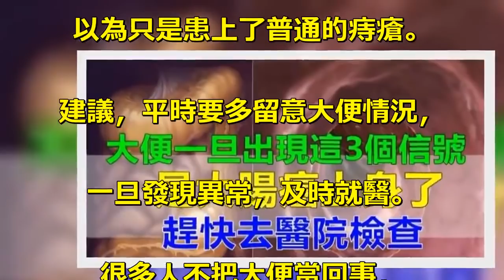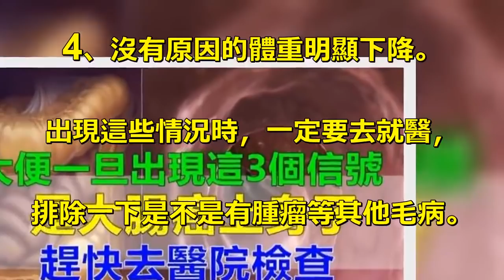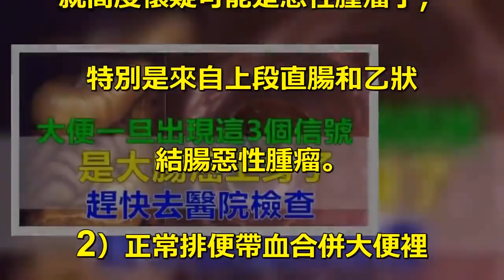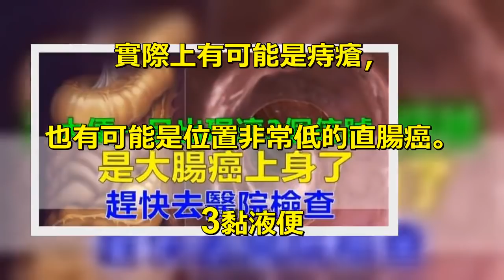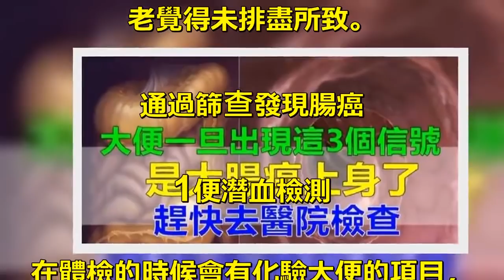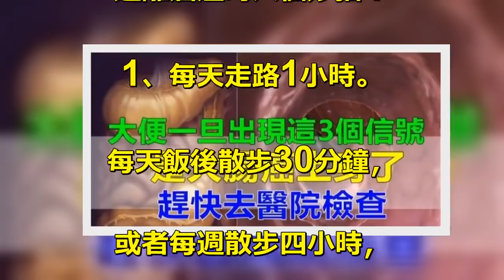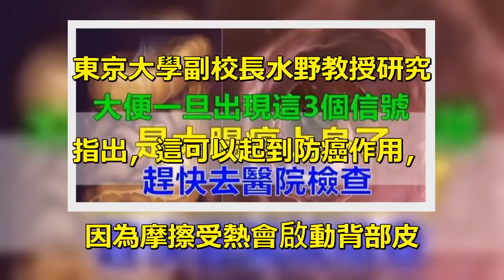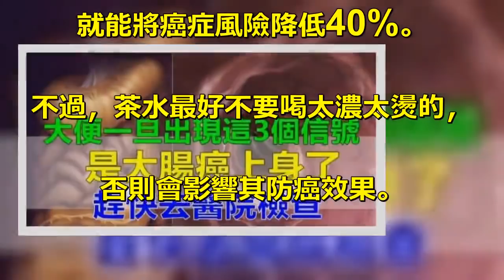腫瘤專家警告：大便出現3個訊號，是大腸癌！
大腸癌，最常被提及的就是便血，. 但生活中出現便血的情況還包括. 痔瘡，這就很容易讓人誤解，. 以為只是患上了普通的痔瘡。. 建議，平時要多留意大便情況，. 一旦發現異常，及時就醫。. 很多人不把大便當回事，. 假如大便有改動，千萬要注意，. 由於黏液便、血便、黑便、. 排便次數改動，. 常常腹瀉或許排便困難等等體現，. 不要以為是痔瘡或許不消化，. 這很有可能也是罹患直. 腸癌的預兆。. 人上了年紀，由於腸道蠕動變慢，. 所以很容易便秘，. 但是便秘對於中老年人來說並. 不是一件小事，. 也許身體的報警訊號，. 你有這個訊號嗎？. 當老年人覺得自己排便有問題時，. 要先檢查一下自己是不是有以. 這些報警症狀：. 1、排便習慣在短時間內出現較大. 的改變，比如突然出現的排便困難、. 便秘等；. 2、大便帶血；. 3、排便前後肚子疼比較明顯；. 4、沒有原因的體重明顯下降。. 出現這些情況時，一定要去就醫，. 排除一下是不是有腫瘤等其他毛病。. 如果沒有以上的報警症狀，. 不要忽視便秘，. 排便困難和排便費力都有誘發. 心腦血管意外的風險。. 中醫對便秘怎麼看？. 中醫點評：從病因上看，. 便秘可分為器質性和功能性兩類。. 中老年人由於飲食過於精細、. 濫用瀉藥、活動量少等原因，. 多引起功能性便秘，. 但只有一小部分會就診。. 便秘常表現為：便意少，. 便次也少；排便艱難、. 費力；排便不暢；大便幹結、. 硬便，有排便不淨感；. 便秘伴有腹痛或腹部不適。. 通過排便識別腸癌. 1高危血便. 1）黏液血便有黏液又有血，. 是高危血便。. 腫瘤本身可以分泌黏液，. 也有一些脫落的壞掉細胞，. 再加上出血，. 就高度懷疑可能是惡性腫瘤了，. 特別是來自上段直腸和乙狀. 結腸惡性腫瘤。. 2）正常排便帶血合併大便裡. 邊出現了一個凹槽，. 改變了大便的形狀，. 高度懷疑是惡性腫瘤。. 3）有大量黏液，有出血，. 且大便變細了，. 有一些直腸腫塊單側生長，. 也有些是連環周生長，把腸腔變窄，. 出現比較細的血便要警惕。. 2低危血便. 1）黑色血便不是結直腸癌的高危. 血便，黑色血便有可能是腫瘤，. 但不一定是結直腸癌，. 全黑色的血便往往是從消化道來的，. 可能是胃癌，十二指腸腫瘤，. 小長腫瘤等，良性的胃潰瘍，. 十二指腸潰瘍也可以形成. 這樣的黑便。. 2）全紅色的表示都是血沒有便，. 實際上有可能是痔瘡，. 也有可能是位置非常低的直腸癌。. 3黏液便. 一些潰瘍性的炎症也會形成黏液便，. 惡性腫瘤也會形成黏液便，. 如果出現形狀改變的黏液便. 或黏液血便一定要謹慎！. 辨別痔瘡和腸癌. 1疼痛感覺. 痔瘡的不舒服以及肛裂引起的. 出血會感覺肛周的疼痛，. 和下腹部疼痛部位不太一樣，. 直腸癌引起的疼痛往往會有. 一種下墜感，酸痛感。. 2便血顏色. 痔瘡造成的便血顏色鮮紅，. 或排便時會滴血、噴血；. 因腸道腫瘤出血主要是大便摩. 擦所致，所以多數混在大便裡，. 血色暗紅，並含有黏液。. 3大便形狀. 痔瘡患者一般不會有大變化；. 腸癌患者常出現排稀爛便，. 大便變細或有溝槽痕跡的情. 況也較多見。. 4排便習慣. 痔瘡患者一般排便習慣不會發. 生很大的變化；. 腸癌患者大便次數明顯增多，. 而且時間拉長，. 於腸道受腫瘤脫落物的刺激，. 令患者老有便意感，. 老覺得未排盡所致。. 通過篩查發現腸癌. 1便潛血檢測. 在體檢的時候會有化驗大便的項目，. 裡面有一項潛血，如果潛血是陽性，. 就提示大便裡面有非常微量的出血。. 2結腸鏡檢查. 化驗便潛血為陽性、有大腸癌. 的家族史、有息肉病病史、. 有慢性腸炎的腸炎病史這些. 是高危人群。. 對於高危人群的篩查，. 腸鏡是不可缺少的重要手段。. 【專家建議】. 如果您是高危人群，. 在做腸鏡的時候腸腔非常乾淨. 也沒有炎症，可以5年內複查腸鏡。. 如果檢查發現已經有息肉了，. 儘管息肉去掉了，. 最好在未來一到兩年內要複. 查一次腸鏡。. 專家告訴我們，. 結直腸癌無論是在哪一期，. 多學科的團隊都可以幫助你. 遠離癌症的六個妙招：. 1、每天走路1小時。. 每天飯後散步30分鐘，. 或者每週散步四小時，. 能使患胰腺癌的風險減少一半。. 哈佛大學公共衛生學院針對7. 人的長期研究也發現，. 每天只要走路一小時，. 就可以降低一半患大腸癌的幾率。. 2、最少開窗半小時。. 很少有人知道，. 裝修污染除了甲醛外，. 還有一種很強的致癌氣體——. 氡及其子體。它一般藏在花崗岩、. 水泥、瓷磚裡，. 沿著這些地方的裂隙擴散到室內，. 過呼吸道進入人體，. 時間長了，就會誘發肺癌。. 3、用乾毛巾擦背。. 日本曾掀起過一股用幹毛巾. 擦背的熱潮。. 東京大學副校長水野教授研究. 指出，這可以起到防癌作用，. 因為摩擦受熱會啟動背部皮. 下肌肉組織裡一種細胞，. 能起到吞蝕並破壞癌細胞的作用。. 4、就著蔥蒜來吃飯。. 有研究表明，多吃大蒜的人得. 胃癌的風險會降低60%。. 大蒜只有被碾碎和氧氣充分結. 合後才會產生蒜素，. 而且非常不穩定，. 一旦遇熱很快會失去作用。. 因此最好將大蒜碾碎生吃，. 或剁成蒜泥放在涼拌菜中。. 5、曬15分鐘太陽。. 在最便宜的防癌處方裡，. 曬太陽算是做到了極致，. 不用任何花費，就能通過增加人. 體維生素D的含量起到防癌作用。. 維D不足會增加患乳腺癌、. 結腸癌、前列腺癌、. 卵巢癌及胃癌的風險。. 為避免暴曬增加皮膚癌風險，. 每天只要曬15分鐘太陽就足夠了。. 6、每天四杯綠茶。. 愛喝茶的日本人曾花費9年的. 時間做過一項調查，. 發現每天只要喝四五杯茶，. 就能將癌症風險降低40%。. 不過，茶水最好不要喝太濃太燙的，. 否則會影響其防癌效果。.